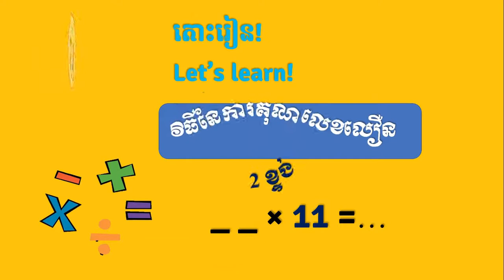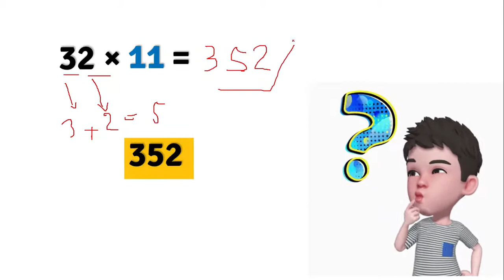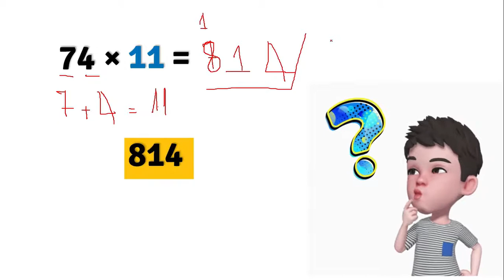គុណលេខ ២ខ្ទង់ជាមួយលេខ ១១រហ័សបំផុត [ _ _ × 11=....?]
តោះរៀន!        Let's learn!